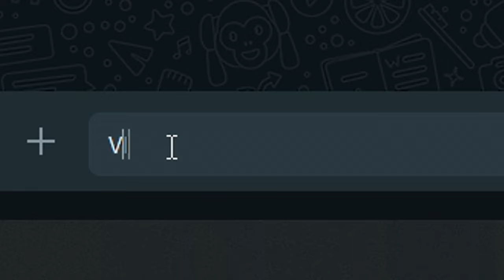Fomos DESTRUIDOS por um time SEMI PRO no CAMPEONATO!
Venda ou Compre Skins, use o cupom TARUH: link nos comentario
Formulario Sorteio Nesha Store : link nos comentario

📸Canal de VLOGS : /rafael_taruh
📸Canal de VALORANT : /taruhgg